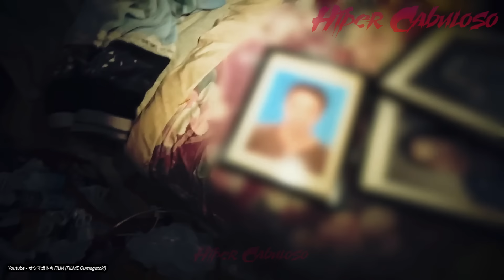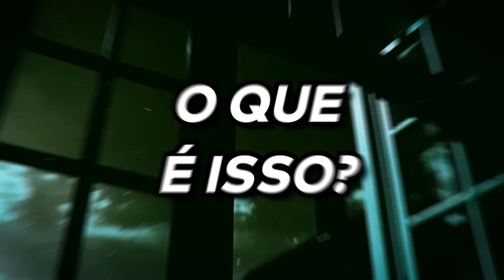10 VÍDEOS ASSUSTADORES E MISTERIOSOS QUE VÃO ARRUINAR SEUS SONHOS. *297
Aqui você encontra os vídeos mais assustadores da internet. Desde fantasmas assustadores, aparições sinistras, poltergeists, fantasmas japoneses, vídeos assustadores do tiktok, e até mesmo caçadores de fantasmas investigando lugares extremamente assombrados.

No vídeo desta semana, veremos uma aparição misteriosa dentro de uma floresta, um homem que registrou um espírito dentro de um metrô no México, funcionários de um hospital que tiraram a foto de um possível fantasma, um acidente em uma estrada que foi causado por algo sobrenatural, pessoas que estão aterrorizados com a chorona em uma cidade boliviana , e MUITO MAIS.

Se você curtiu este vídeo, não deixe de assistir essa outra lista com vídeos paranormais: 10 VÍDEOS ASSUSTADORES E MISTERIOSOS QUE FARÃO VOCÊ PERDER O SONO.

● PÓS-CRÉDITOS